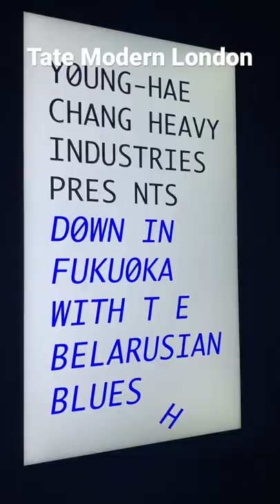Tate Modern London [Soultrip✨]